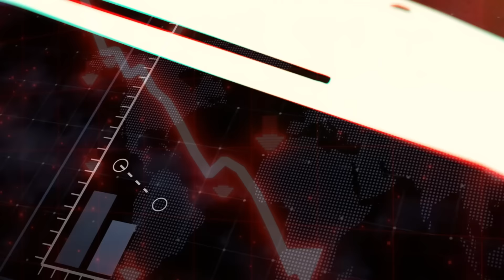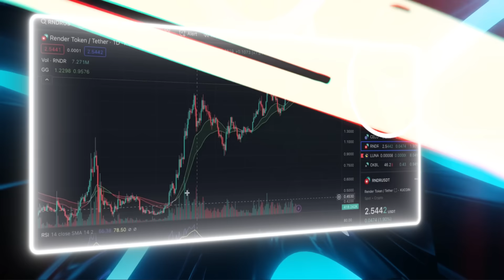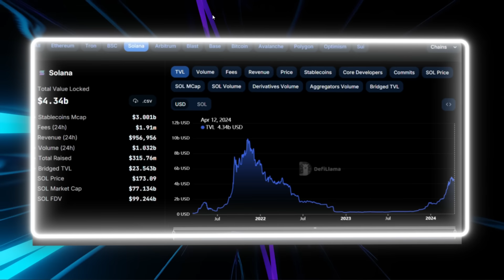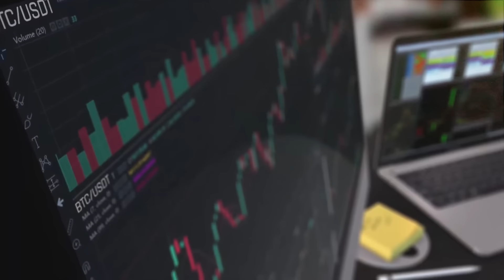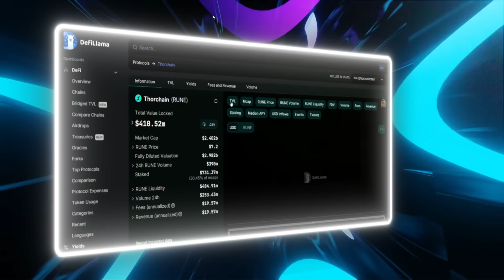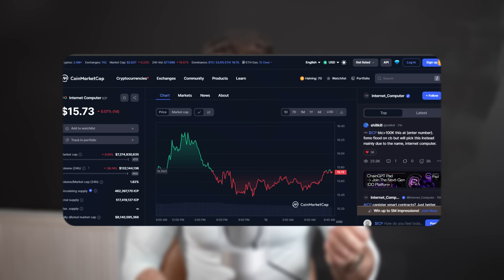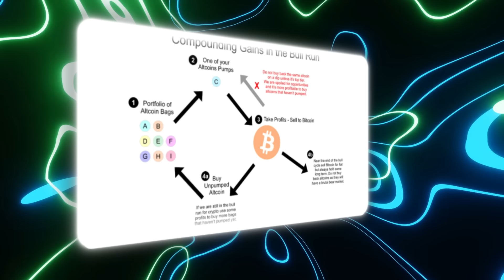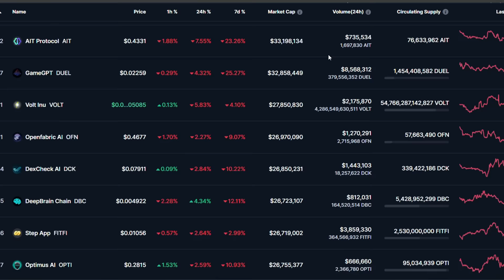15 CRYPTO COINS YOU MUST HAVE FOR 2024!! (Last Chance)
✅ Grow Your Portfolio And Your Income In Only 4 Minutes